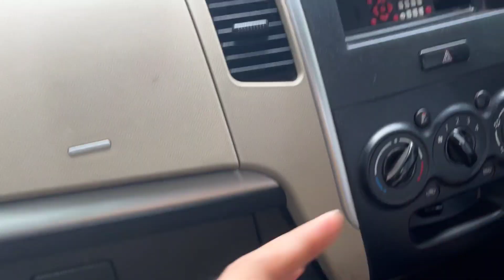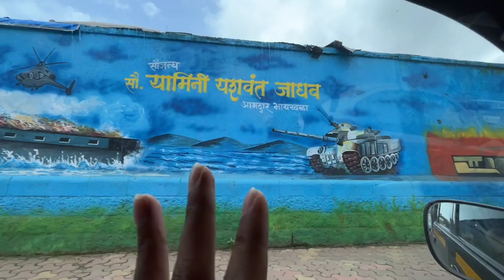Dharavi യിൽ പോയപ്പോൾ HIBAക്കു നേരിടേണ്ടി വന്നത് 🥺 ഇനി Mumbai യിലേക് ഇല്ല 🙏Visiting Asia Largest Slum